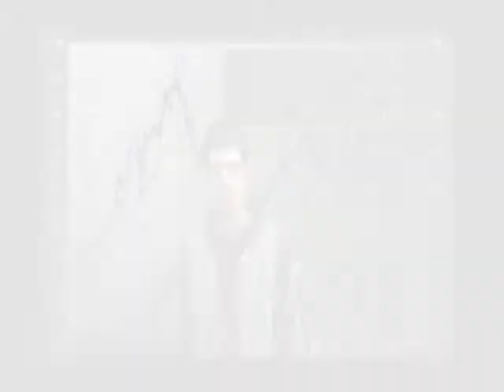Jeff Nipples World Commercial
Just a commercial put down